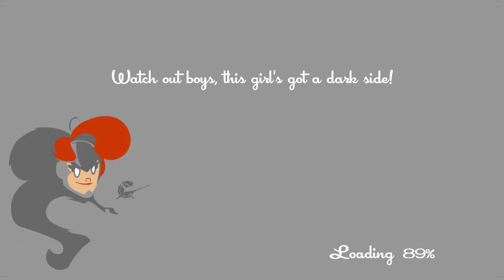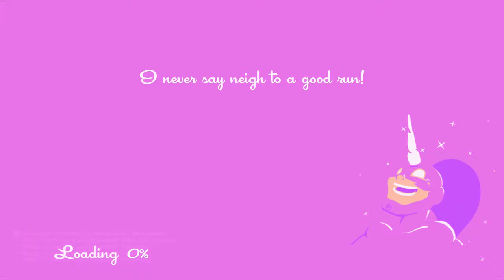The New Speed King | SpeedRunners 9/23/17 [Xelrog/Friends]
Xelrog streams SpeedRunners on Twitch and YouTube with Morrowsaw, Derpmega, and Gleam. It's been a while... a long, long while. The ranks have changed.

Recorded September 23rd, 2017